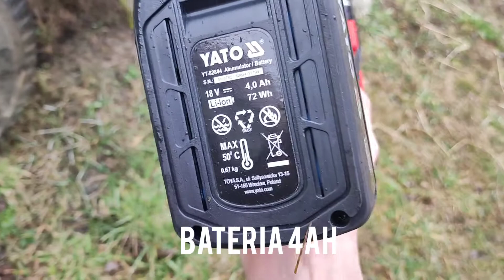Test klucza udarowego 300NM Yato YT-82805 bateria 4ah